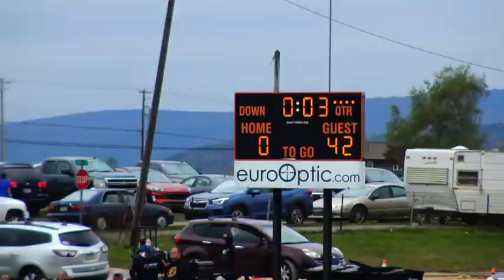10-11-2020_TeamB_JerseyShore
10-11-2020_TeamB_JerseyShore